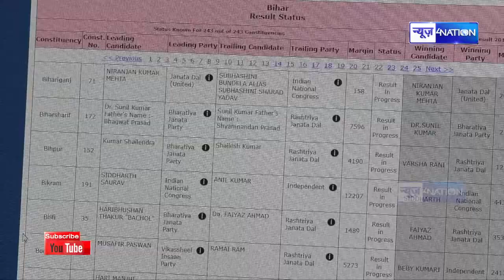Bihar Election Result 2020 : Sharad Yadav की बेटी Shubhasini Yadav बहुत कम वोटों से हैं पीछे